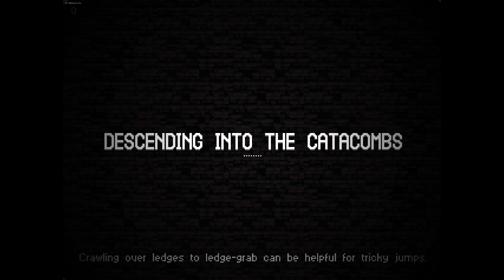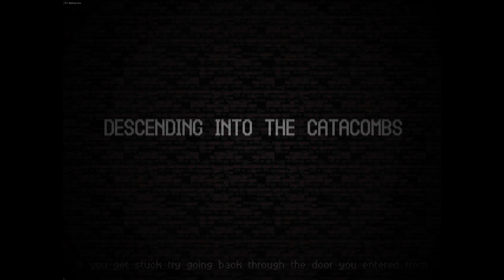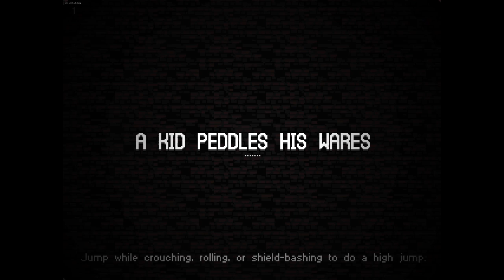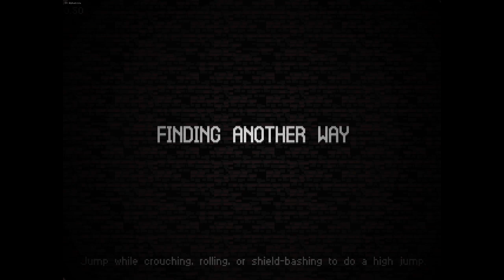I'm The Catacomb Now! - Let's Play Catacomb Kids Early Access - Part 48